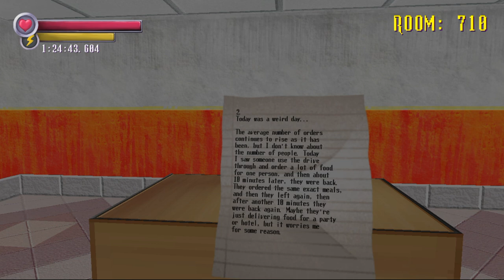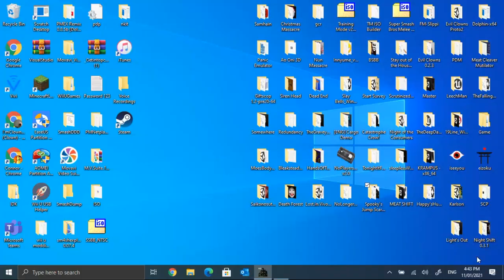Spooky's Jumpscare Mansion HD: Rooms 600 - 800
One more video away from the end...